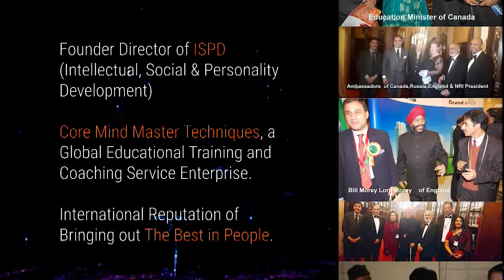How to add value to our life.